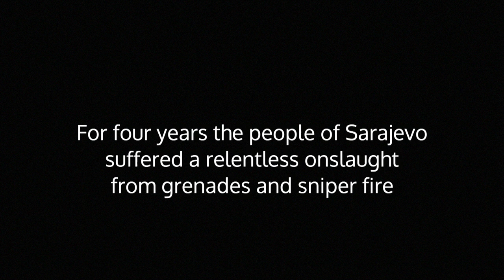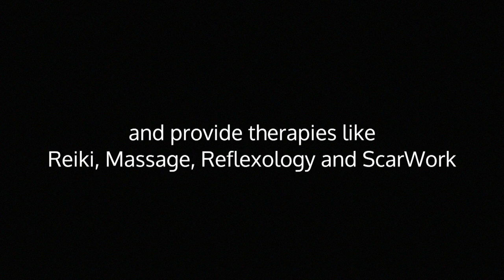Emma Holly Volunteering ScarWork Therapy in Bosnia, Healing Hands Network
For the first time four ScarWork therapists travelled to Bosnia with Healing Hands Network to offer scar therapy to victims of war, this video to promote Healing Hands Network was made by Georgianna Scurfield during our trip.